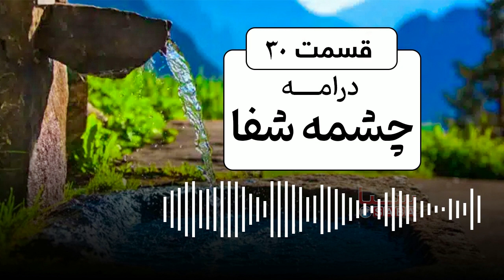Chashma Shafa - Episode Thirty (2009) | چشمه شفا - قسمت سی ام